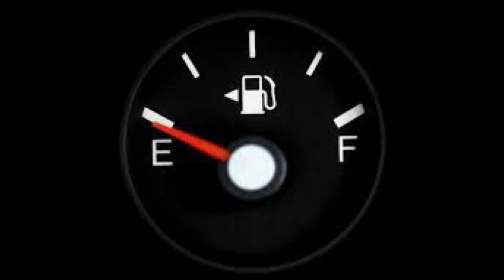Juice Wrld - Empty (TTsparkles Cover) A-cappella￼ vocals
Empty is a song by Juice Wrld and these are the a-cappella vocals of my cover :)